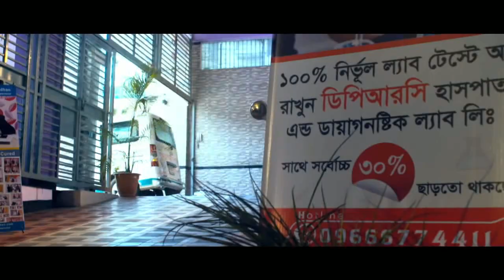কোমর ও পিঠ ব্যথার সাথে দৈনন্দিন কাজের সম্পর্ক আছে কী? Back Pain Treatment & Rehabilitation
দৈনন্দিন কাজের সাথে কোমর ও পিঠ ব্যথার সম্পর্ক আছে কী? Causes of Back Pain | Treatment & Rehabilitation